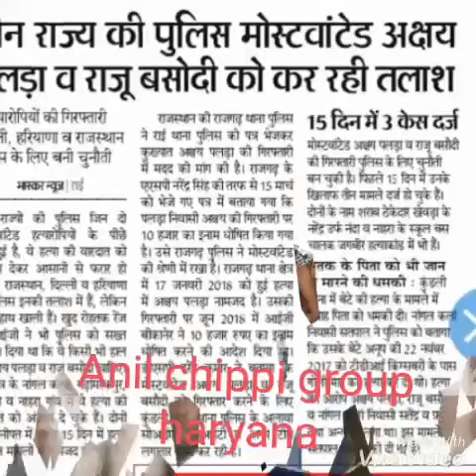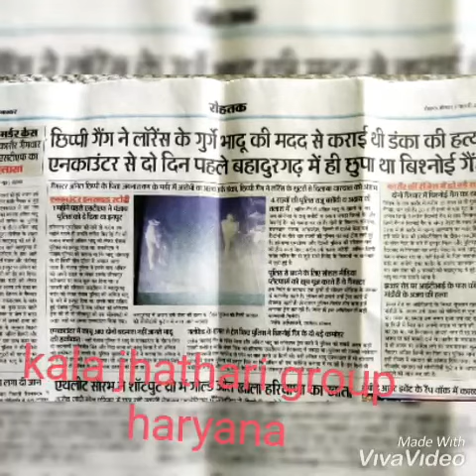Kala jhathari group Anil chippi group raju basodi haryana gangster